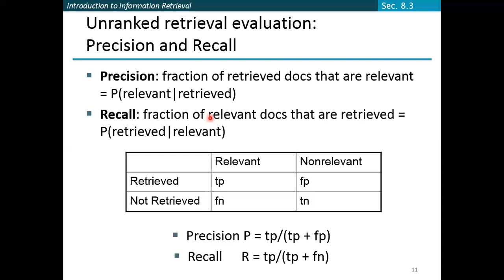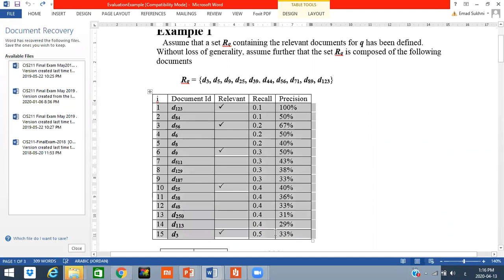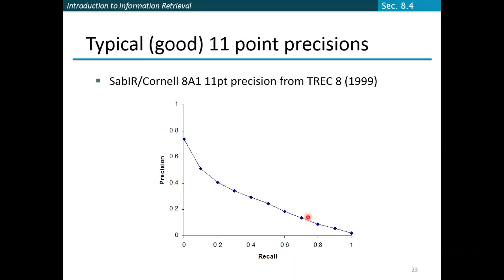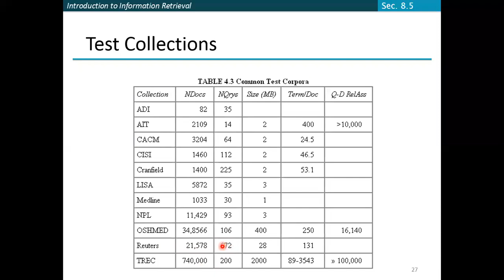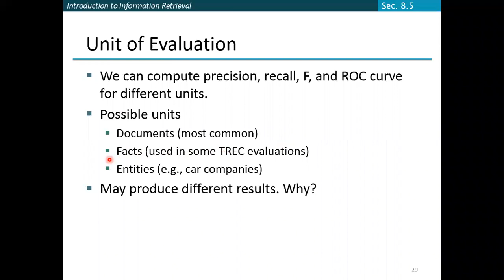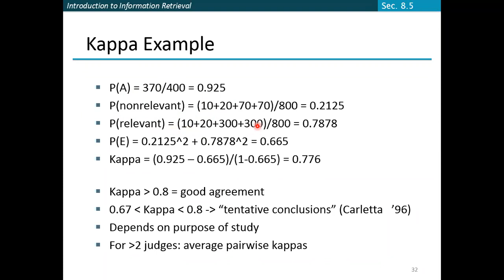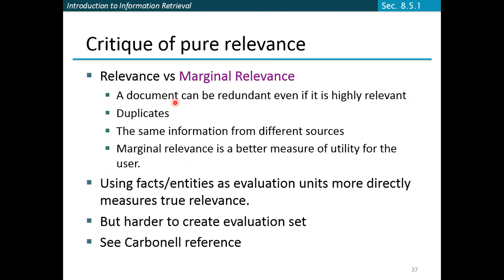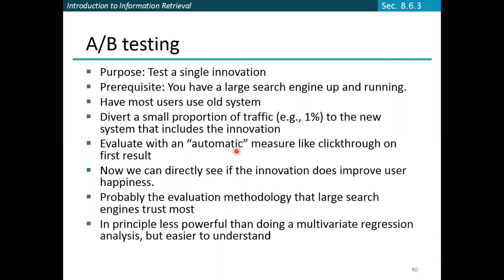CIS464 Information Retrieval Evaluation part3